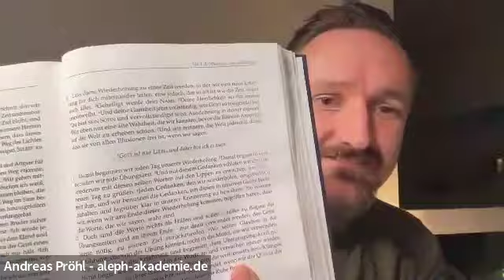Wann Licht wirklich Licht ist - EKIW Session mit Andreas Pröhl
Licht - Wann Licht wirklich Licht ist - EKIW Session mit AndreasPröhl